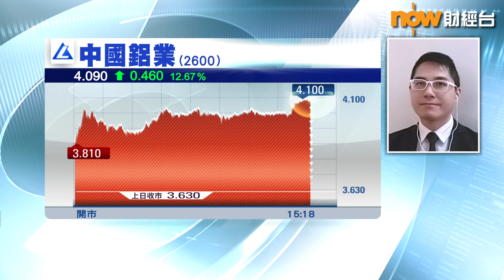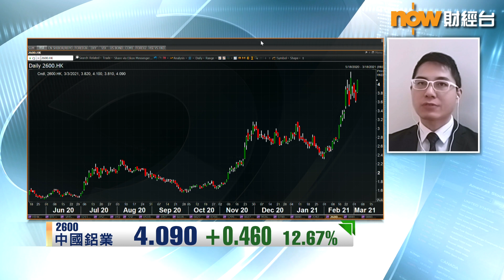【專家分析】資源股炒到水尾？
【Now財經台】港股今日顯著反彈，資源股係其中一個強勢板塊，其中，中國鋁業(2600)股價一度炒高近15%，相信同噚晚鋁價再抽升近4%有關。依家係咪可以追入相關股份博繼續升？呢輪商品升浪可以持續幾耐？

聽下獨立股評人聶振邦點講...